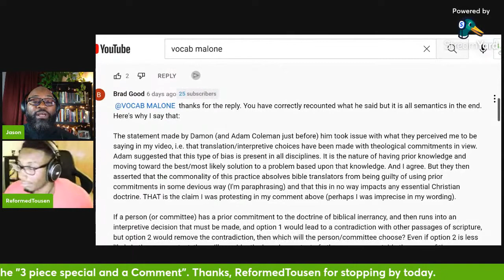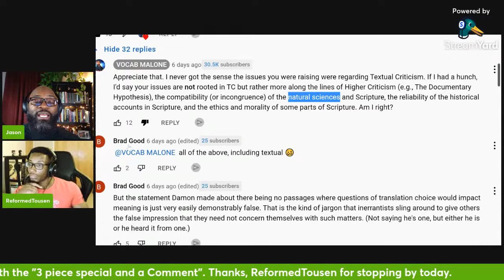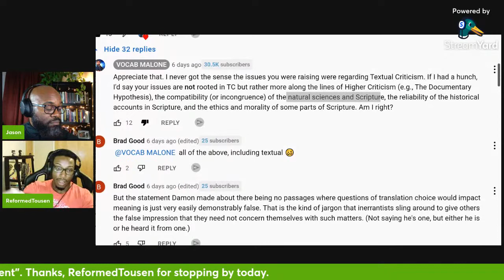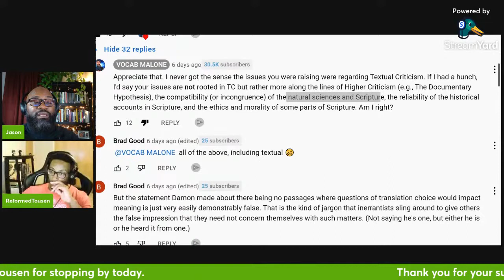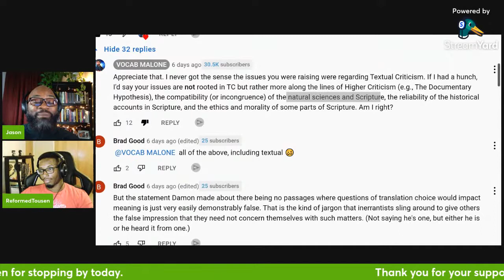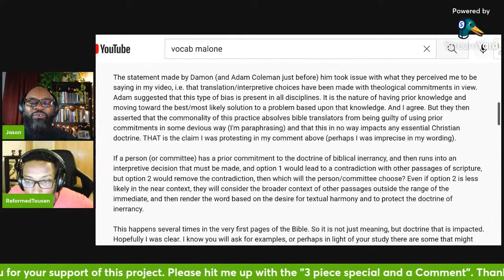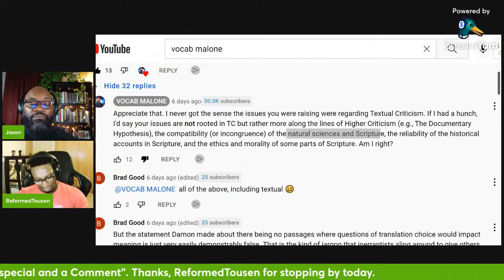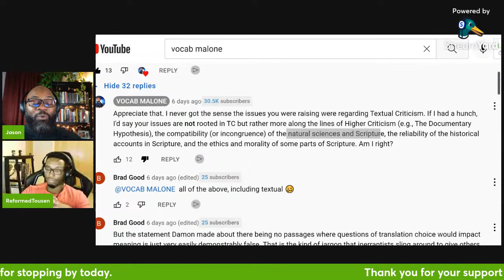Behind the scenes of: The Phantastik Phall-out of Phanatik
I sit down with Brandon from ReformedTousen and we discuss the departure of the Phanatik from the faith